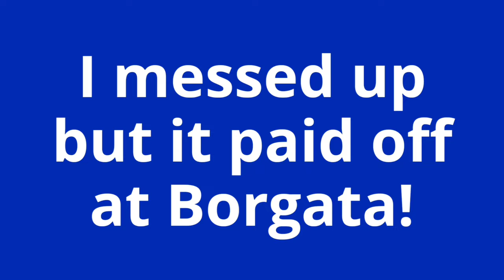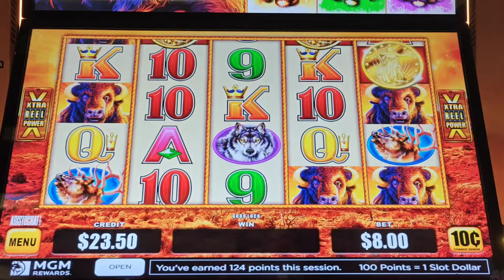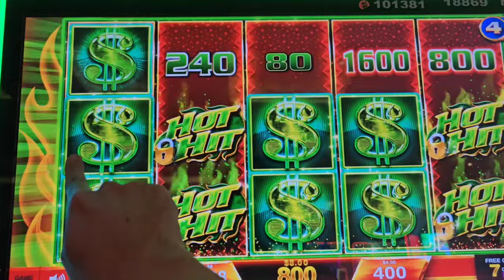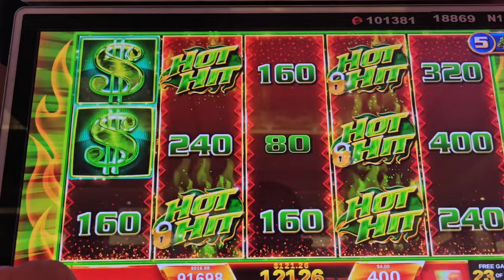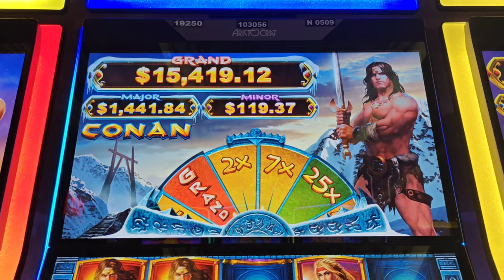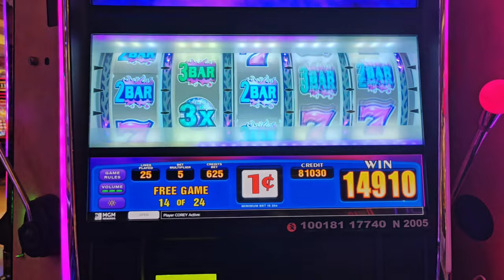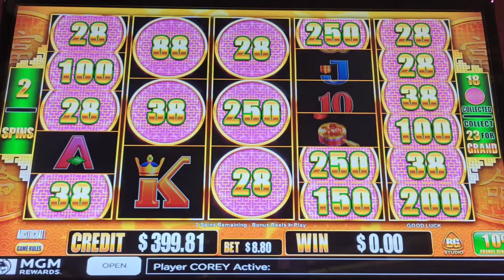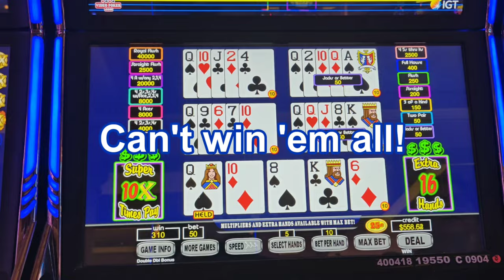I Bet $60 By Accident and Won a JACKPOT! 😱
No wonder my credits were going down so fast! 😆 A fun night at Borgata playing on the same ticket ends with my first accidental big bet that has ever paid off!  Featuring Super Times Pay Super Stacks, Palio Pix, Bao Bao Riches, Buffalo and Friends, Gong Xi Fa Cai, Hot Hit, Hit Pink 7s, and Conan.  @Theborgata